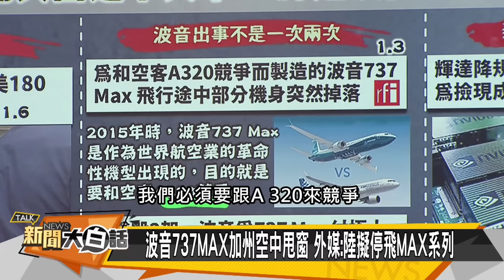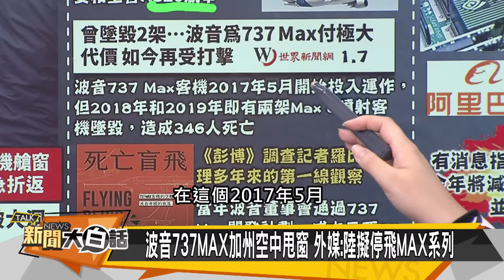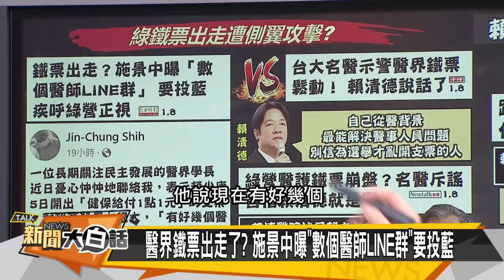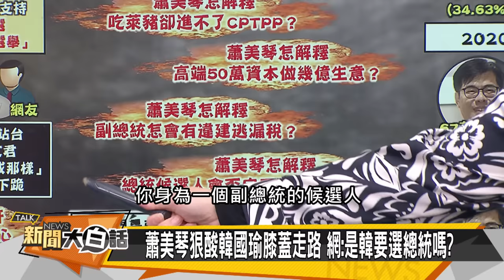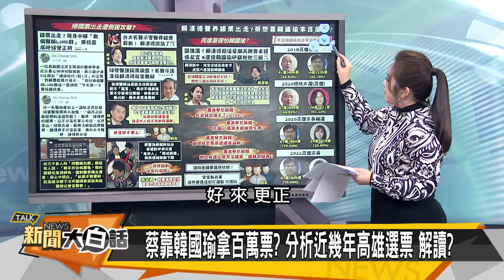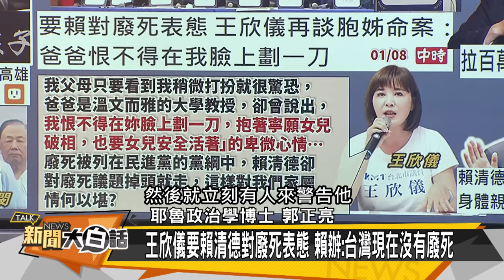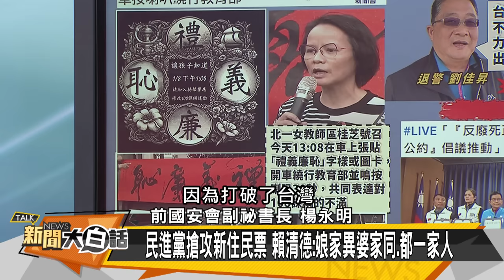[SUB]拜要幹掉奧斯汀？習懲罰波音輝達？ 新聞大白話@tvbstalk 20240108 (字幕版)